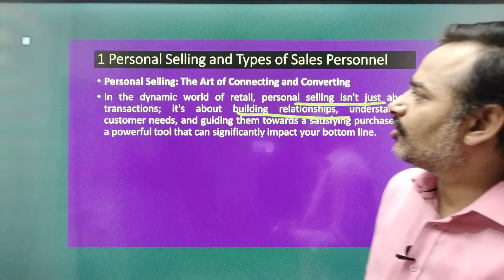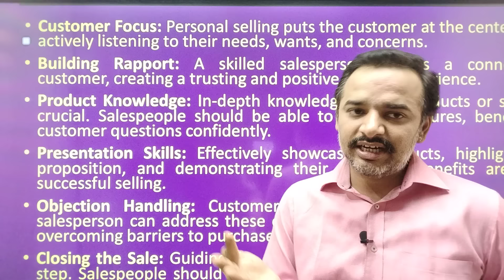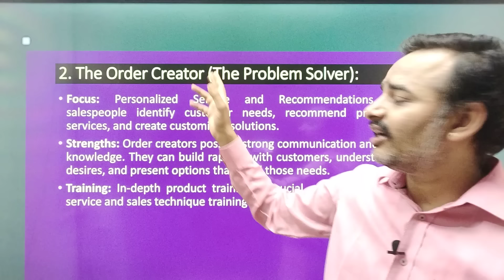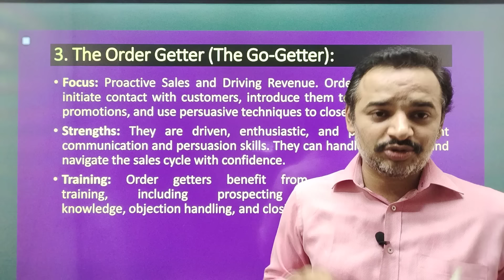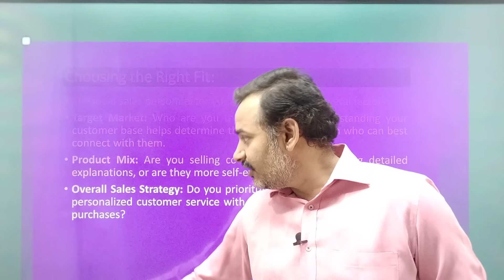Sales and Retail Management | Antim Prahar 2024 |🔥 1/14🔥| MBA | Important Questions and Answers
For Support us Our UPI ID:
 anandvyas123@okaxis

performance and reward management unit 4,
performance and reward management unit 5,
performance and reward management antim prahar,
performance and reward management unit first,
performance and reward management important questions,
performance appraisal and reward management,
performance and reward management mba,
performance and reward management by dwivedi guidance,
performance and compensation management,
performance evaluation and compensation management,
hr reward management,
performance management system in hr,
what is performance management in hr,
performance evaluation and compensation management in telugu,
unit 5 performance and reward management,
performance management and reward system,
kra in performance management,
performance management in mnc,
need of performance management,
hr performance management,
hr performance management process,
reward management in human resource management,
performance management and reward systems in context,
performance rewards and talent management,
dwivedi guidance performance and reward management,
performance and reward management unit 1,
why performance management is important